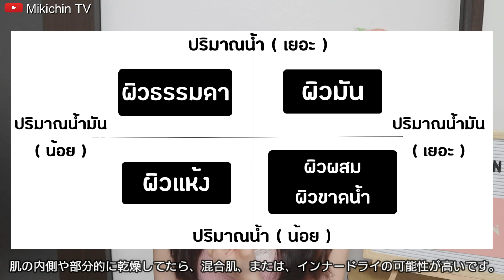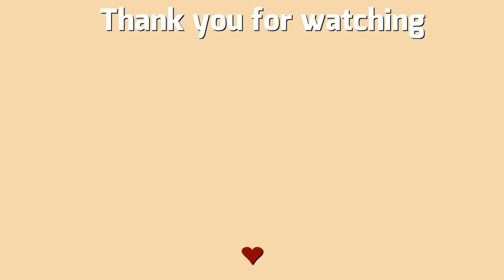Skin Types จริงๆแล้วผิวแบบไหนกันแน่? ขาดน้ำ? ผิวมันที่แท้จริง?【วิธีเช็คสภาพผิวด้วยตัวเอง】|肌質チェック方法紹介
หวังว่าคลิปนี้จะเป็นประโยชน์ต่อเพื่อนๆได้บ้างนะคะ^^
มารู้จักตัวเอง&ดูแลผิวไปด้วยกันนะคะ💗

SNS